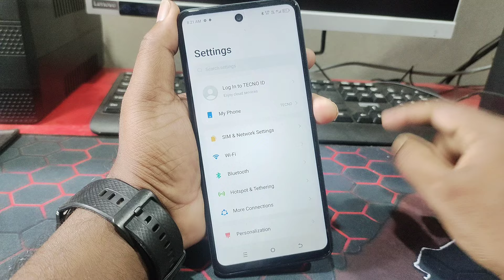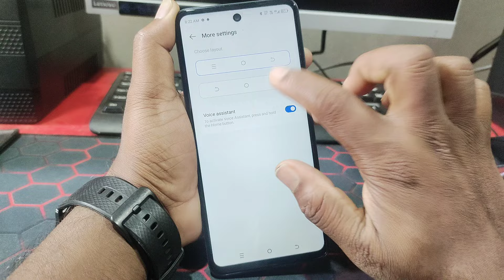tecno spark go 1 back button setting tecno spark go 1 me back button kaise lagaye/navigation setting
tecno spark go 1 back button setting tecno spark go 1 me back button kaise lagaye/navigation key setting

tecno spark go 1 back button setting
tecno spark go 1 me back button kaise lagaye
how to set back button in tecno spark go 1,
ecno spark go 1 navigation keys setting
tecno spark go 1 navigation settings
tecno spark go 1 mein button kaise lagaen
tecno spark go 1 back button change setting
back button settings
tecno spark go 1 back button settings,
ecno spark go 1 side back,back button
ettings
g64
tecno spark go 1 back button change
tecno spark go 1 back button show